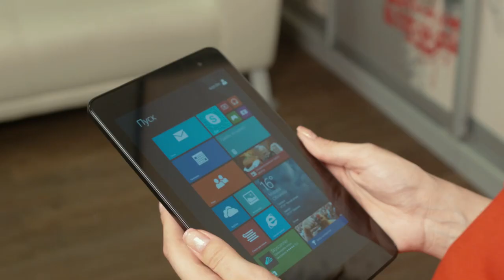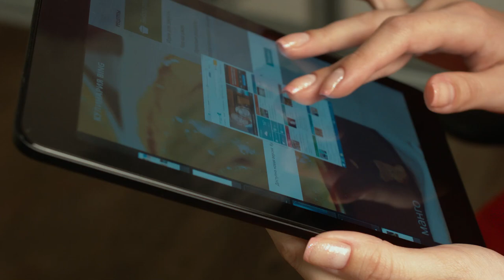Связной. Обзор планшета Dell Venue 8 Pro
Еще недавно планшеты на Android были однозначными лидерами рынка, но Windows Phone очень уверенно отвоевывает свои позиции. Многие производители уже предложили покупателям восьмидюймовые планшеты на базе этой операционной системы и компания Dell не исключение. У нее получился мощный и удобный в использовании современный компакт-планшет. Встречай Dell Venue 8 Pro! С его помощью можно решать самые разные задачи: работать, учиться, развлекаться. Более подробно о девайсе -- в нашем видео.